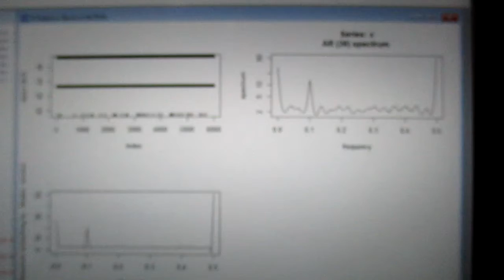超音波の音圧測定解析データ